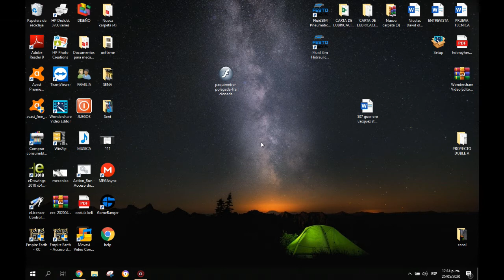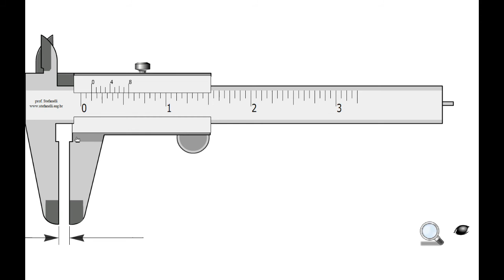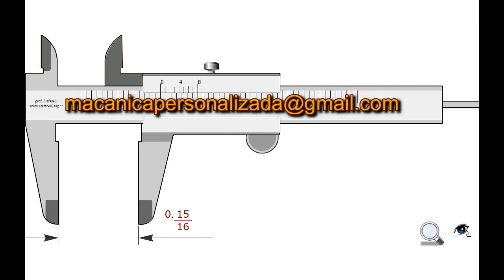COMO LEER EL PIE DE REY EN PULGADAS HASTA 1/16 - TUTORIALES SIMRE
disfruta de nuestro programa familiar conocido como MECÁNICA EN CASA

recuerden que pueden escribir en los comentarios, si quieren un vídeo especial sobre algún tema especifico.